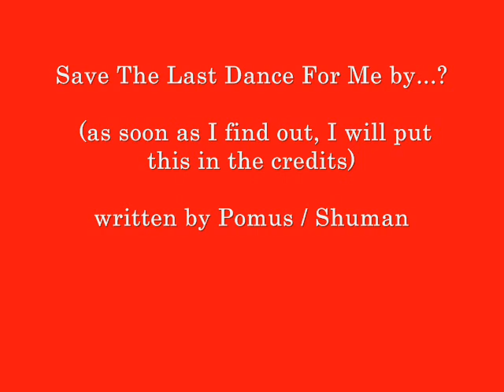Masque - Save The Last Dance For Me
This version was performed by an act called Masque. I am very grateful to the person who told me this as it took me many years to find out!